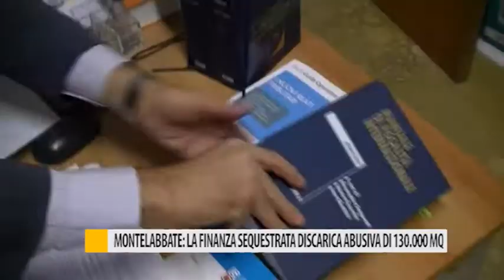Montelabbate: la Finanza sequestra discarica abusiva di 130.000 mq